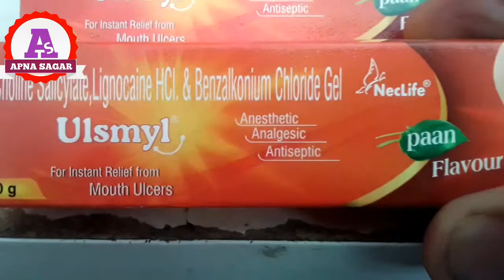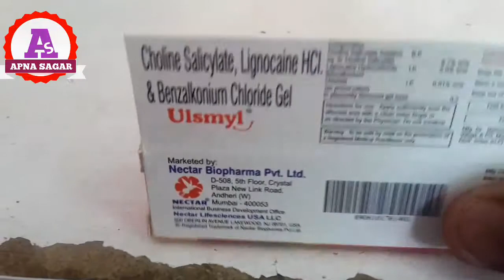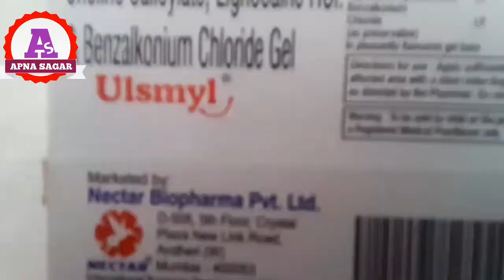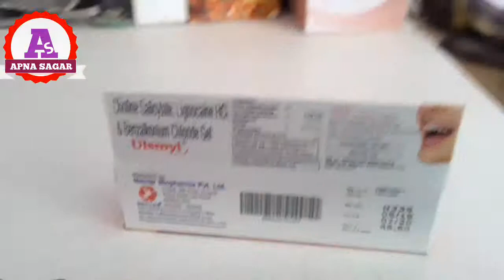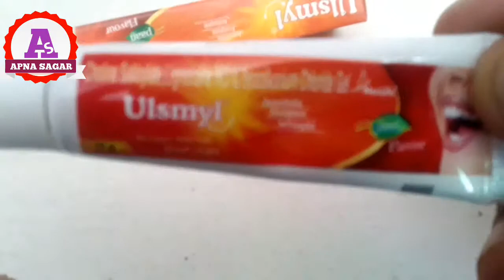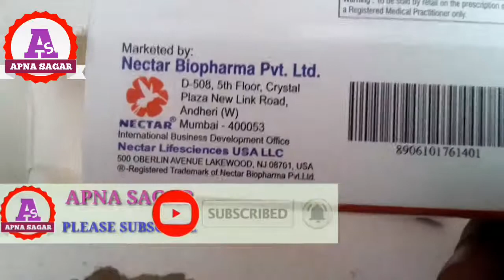ULSMYL GEL/MOUTH ULCERS GEL/ULSMYL MOUTH ULCER GEL/ULSMYL GEL REVIEW&BENEFIT/Apna Sagar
Hello friends,
ULSMYL GEL/MOUTH ULCERS GEL/ULSMYL MOUTH ULCERS GEL/ULSMYL GEL  REVIEW&BENEFIT/APNA SAGER